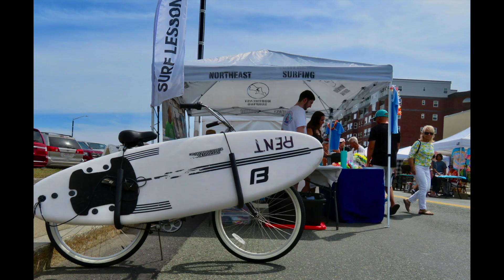The endless Summer september 7th 2024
Every September Hull celebrates the endless Summer of fun that inhabits everyone's heart. There is always plenty to do in Hull in any season and fun is the eternal spirit of Summer. Remember to always choose Kindness, your heart will thank you for it.